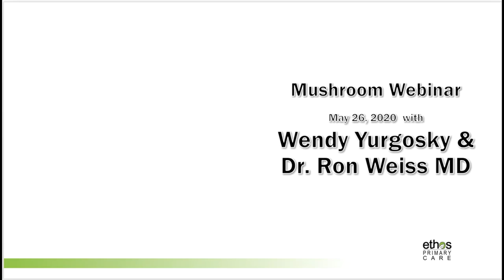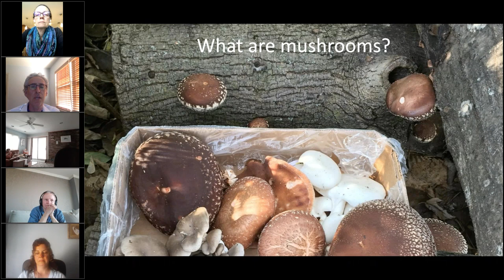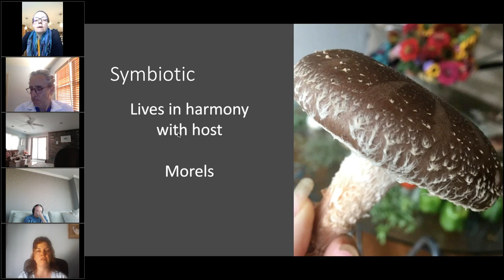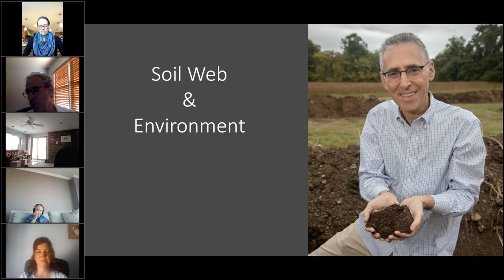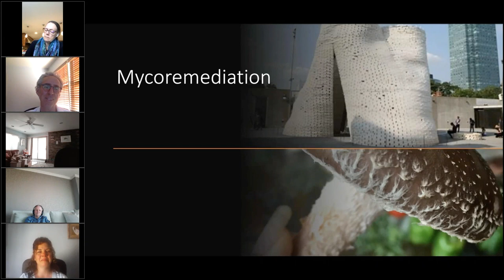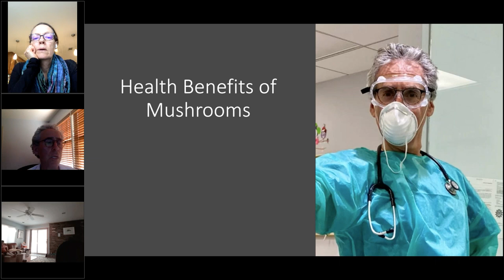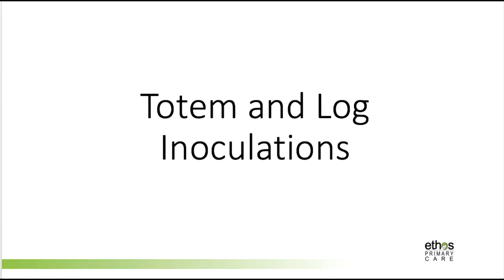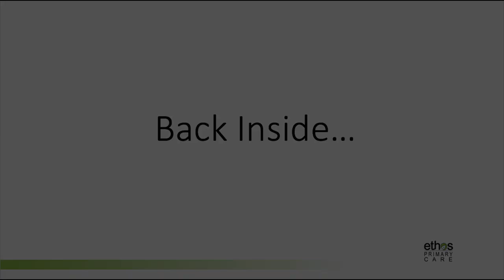Mushroom Webinar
Ron Weiss, M.D. and Wendy Yurgosky of YourMushrooms discuss the health benefits of mushrooms… and show you how to grow outdoor mushrooms at your home!

Topics include: Mushrooms benefits (especially essential during Covid-19), the role of fungi in our ecosystem, and virtual inoculation class of logs and totems

Wendy Yurgosky is a National Board Certified Health and Wellness Coach who learned to forage for mushrooms as a child and has been fascinated with them ever since. She spent many years studying mushrooms before running growing experiments which developed into edible landscaping and a small mushroom-growing operation.